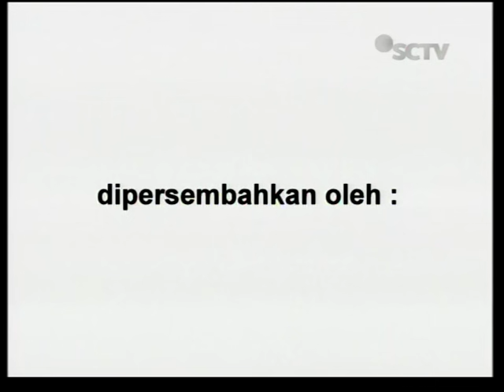Radja dan Zivilia, Live performed di INBOX (24/02)(Courtesy SCTV)